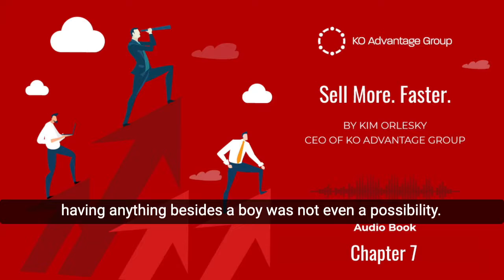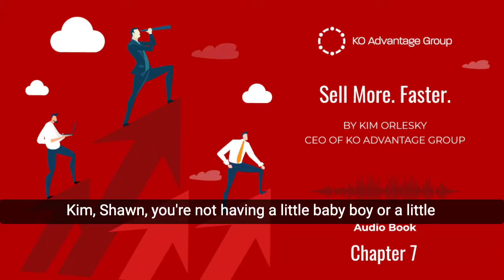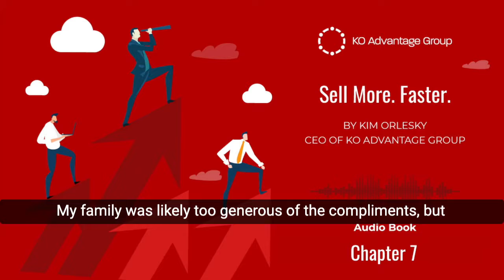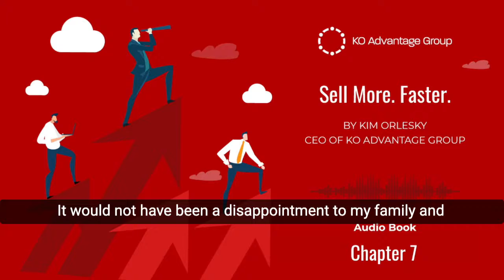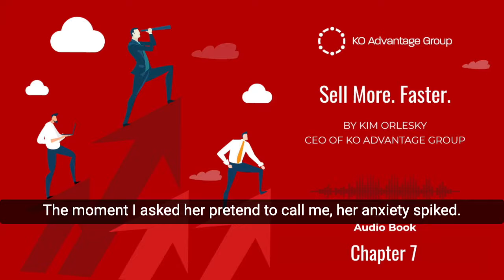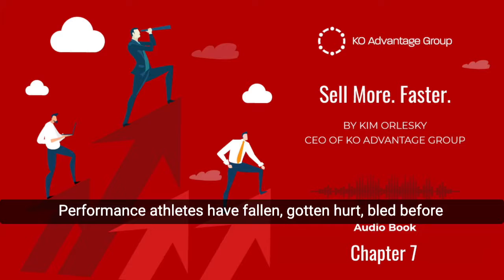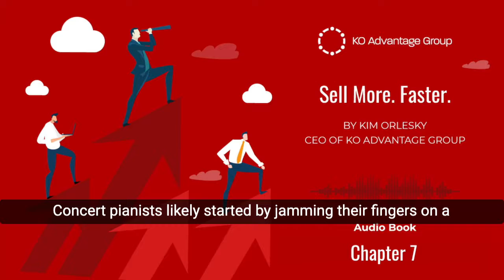Sell More. Faster. Audio Book Chapter 7